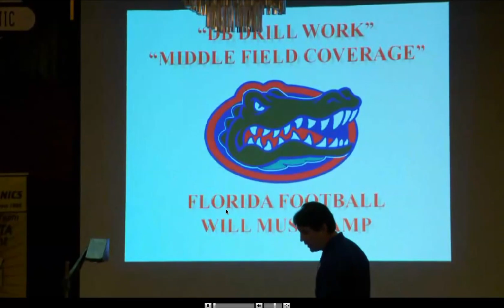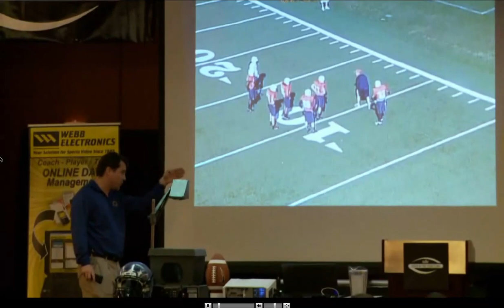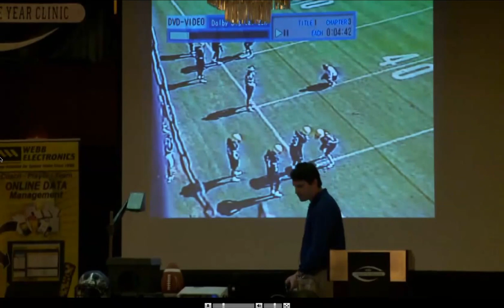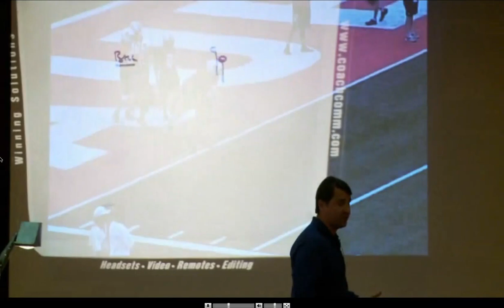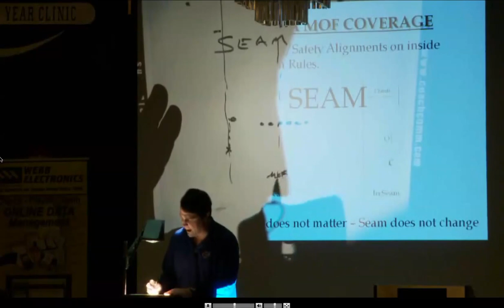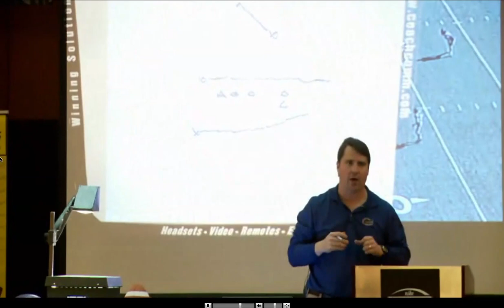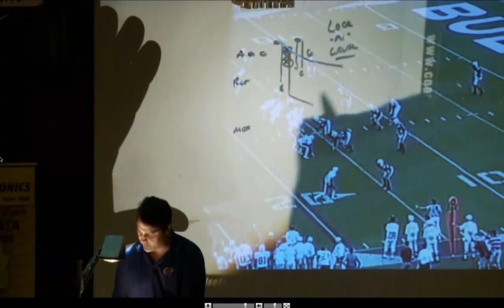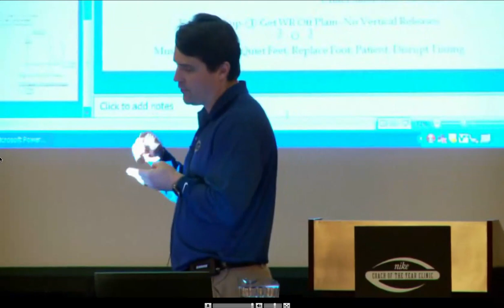Georgia Co DC Will Muschamp - Middle Field Closed Coverage Clinic